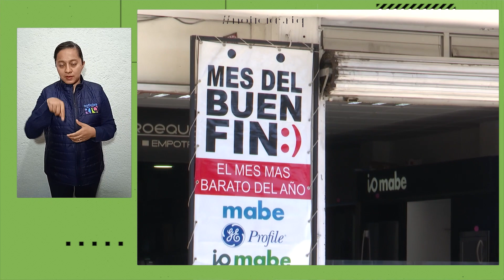Sector del pequeño comercio espera una derrama económica de 750 millones de pesos en el “Buen Fin”.